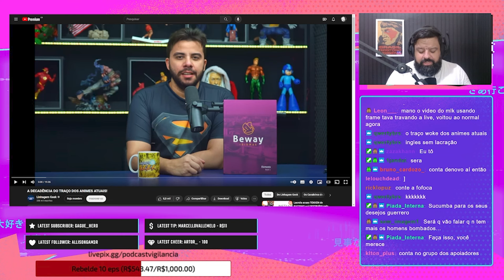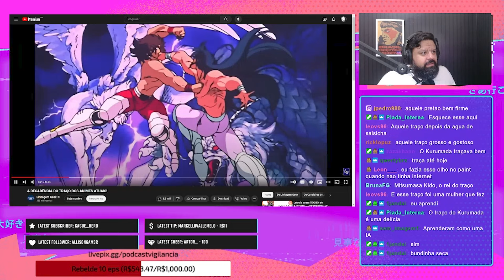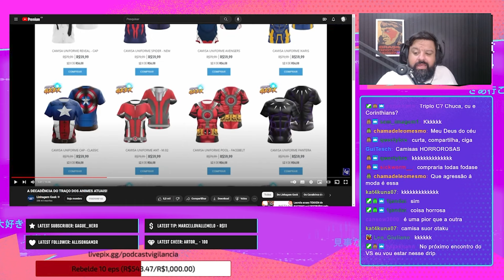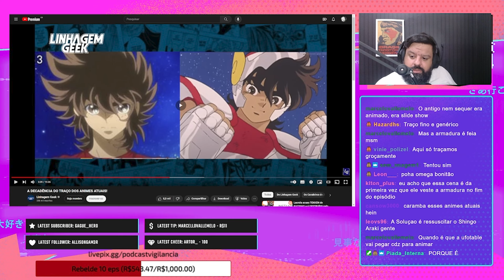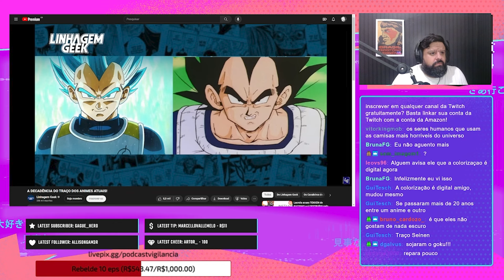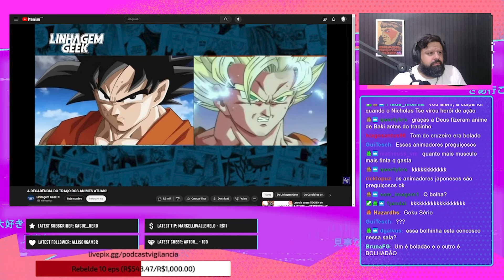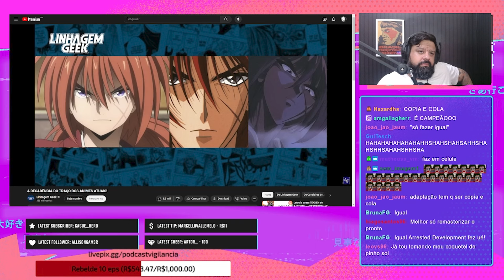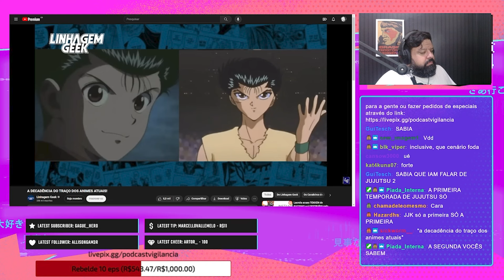OS NERDOLAS preferem uma TRAÇADA ANTIGA ??? / Cortes do VS